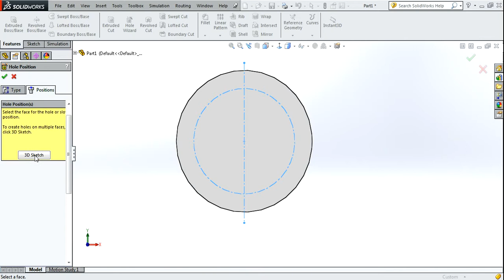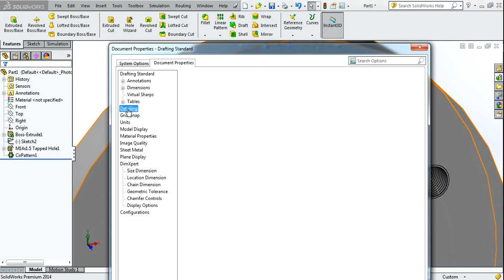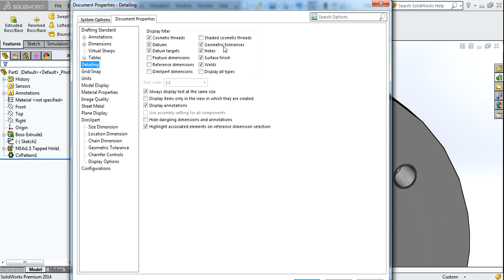Solidworks in Hindi How to show thread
By Toturial